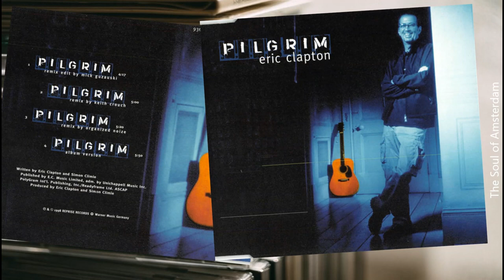Eric Clapton - Pilgrim (R&B Remix By Keith Crouch) (1998) HQ CDsingle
Have not seen this "Keith Crouch Remix" posted on YouTube before so here it is. Taken from a CDsingle produced in Germany. Eventhough I don't realy like the song and remix I still think it's cleverly remixed and Keith Crouch fans will appreciate this one for sure.